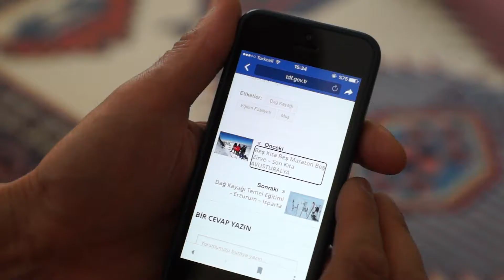Dağlarda Gözüm Var / Teaser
Dağlarda Gözüm Var